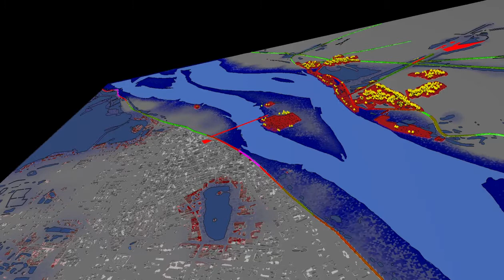Archives project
ARCHIVES: Analysis and Reconstruction of Catastrophes in History with Interactive Virtual Environments and Simulations

The ARCHIVES project proposes a methodology to build agent-based models of historical events, in particular crisis events.

This is a first implementation on the case study of the management of floods in Hanoi (Viet Nam) in 1926.

Gasmi, N., Grignard, A., Drogoul, A., Gaudou, B., Taillandier, P., Tessier, O., & An, V. D. (2014, May). Reproducing and exploring past events using agent-based geo-historical models. In International Workshop on Multi-Agent Systems and Agent-Based Simulation (pp. 151-163). Springer, Cham.